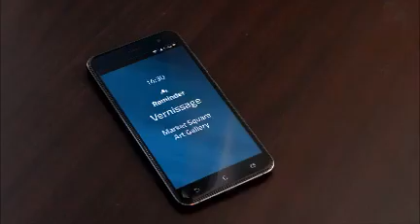Badya | West Cairo | Palm Hills | Egypt Real Estate Hub